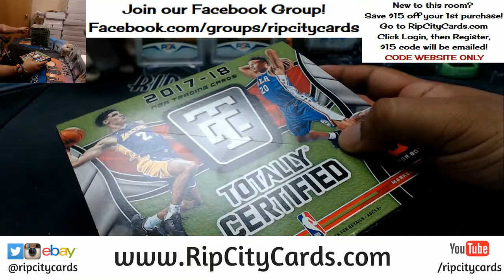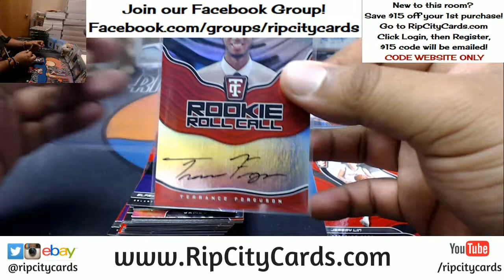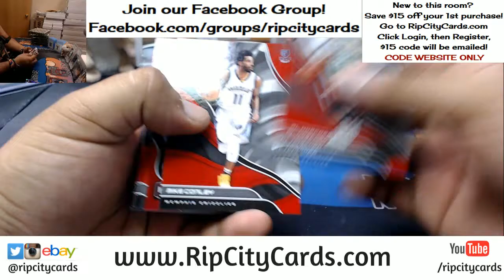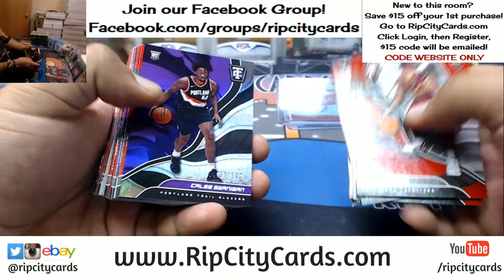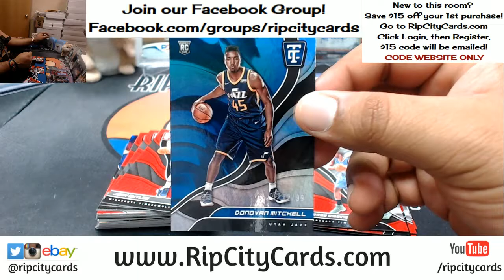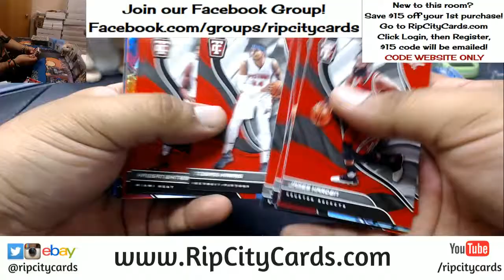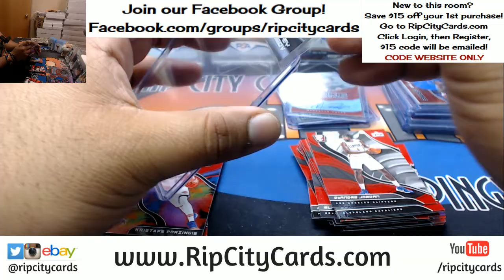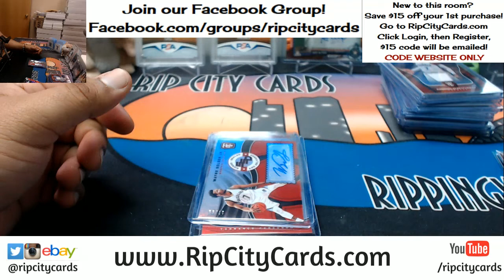2017 18 Totally Certified Basketball Inner Case #10 eBay